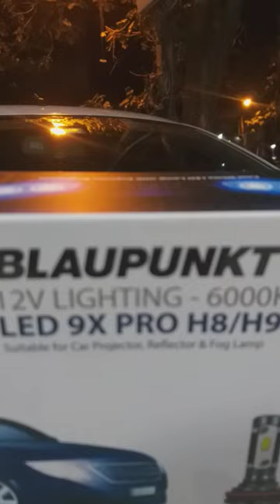MS ERTIGA modified with Blaupunkt LED - Headlights & Foglights